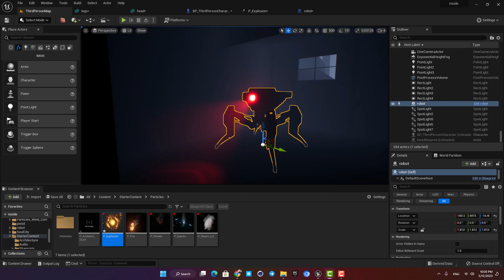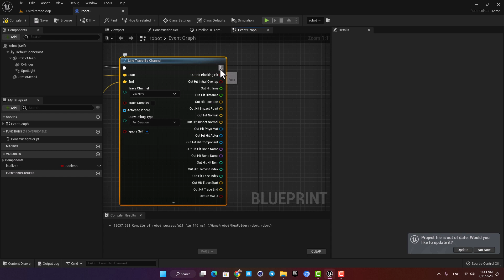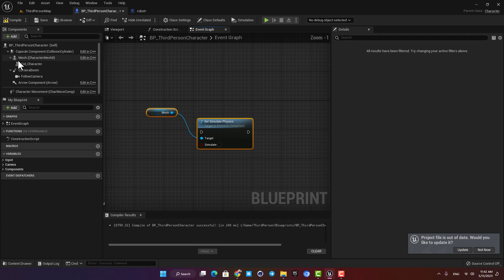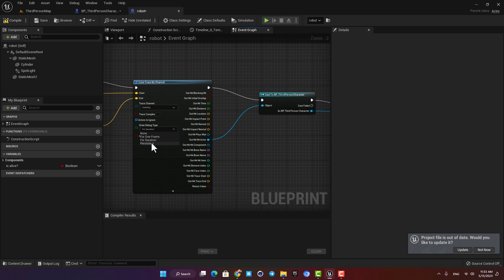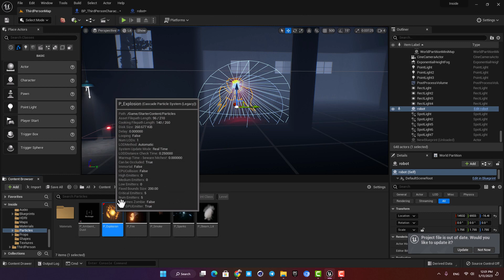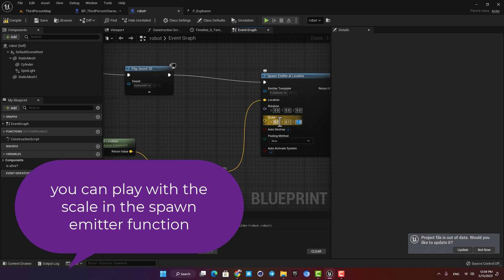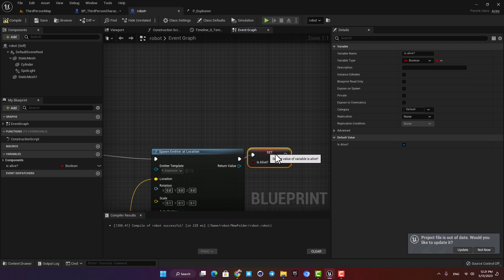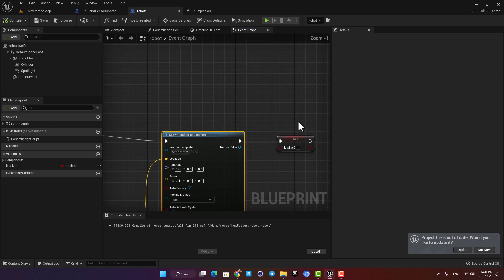Make a Killer Robot In Unreal Engine 5 Using Blueprints - part 2 line tracing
hey guys, this is part 2 of a series in which I cover how to Make a Killer Robot In Unreal Engine 5 Using Blueprints .

If you're passionate about creating stunning environments, be sure to check out my Udemy course on Unreal Engine 5 + Blender Environment Design for Beginners. Learn how to design a beautiful factory environment from scratch and create breathtaking visual experiences.